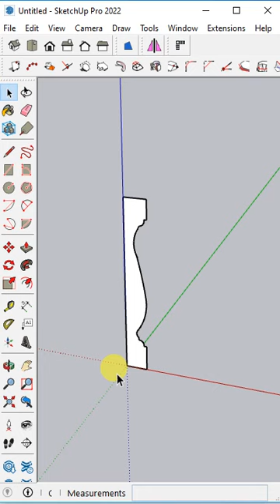Making Baluster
Making baluster in sketchup using follow me tool